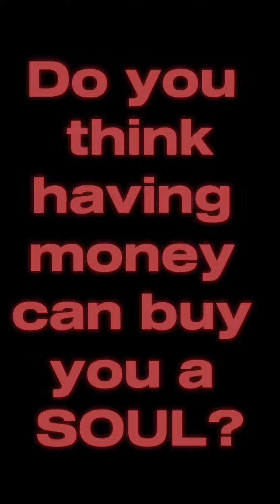Flexing by Rashida J. Reeves (Official Video)